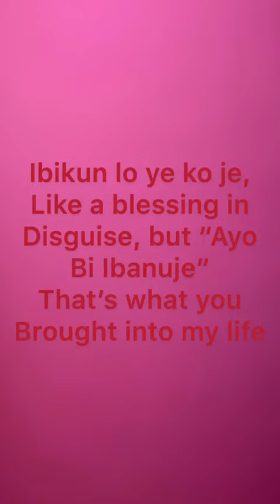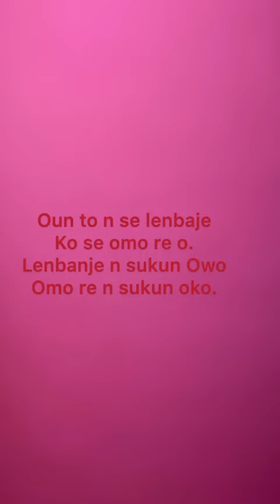fake love, by bukunmi oluwashina